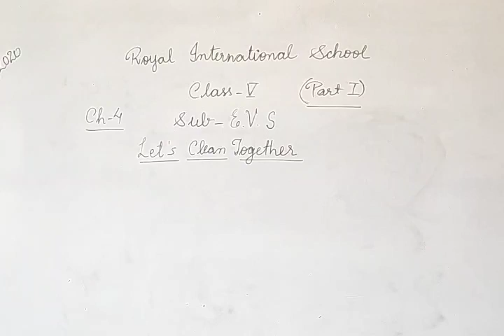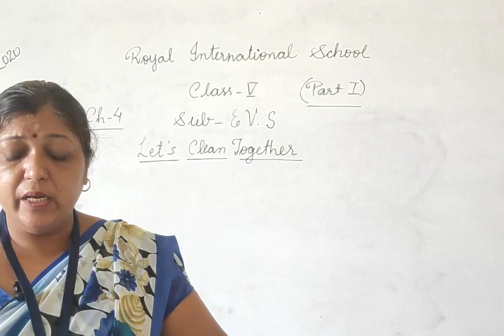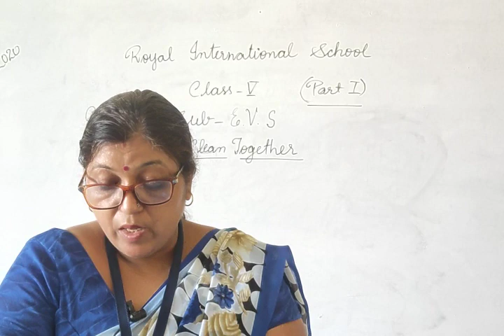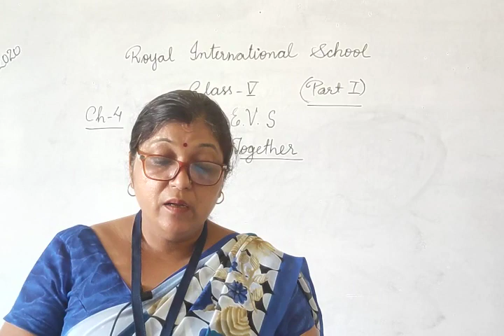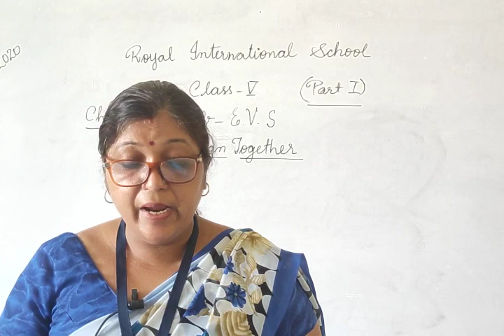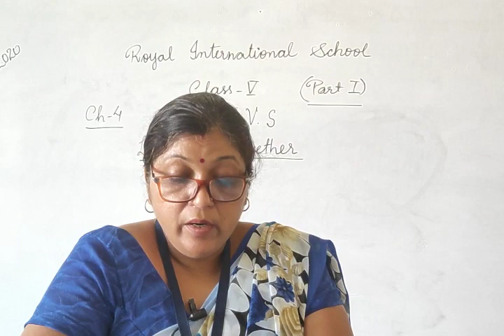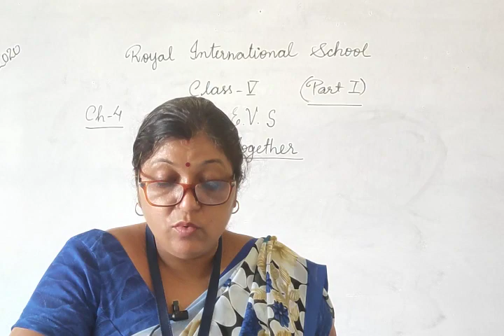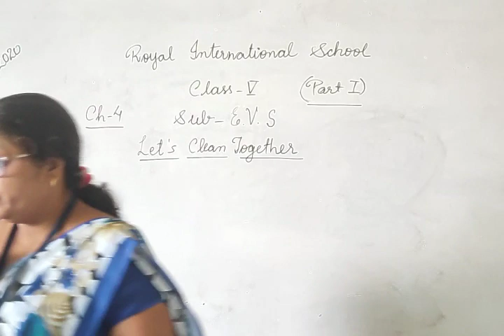Class V EVS Chap 4 Lets Clean Together part 1